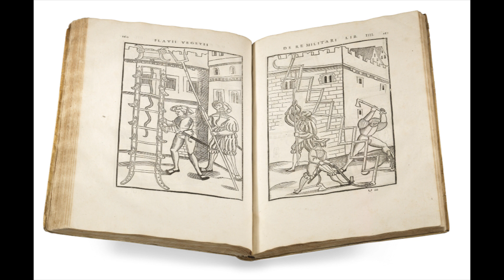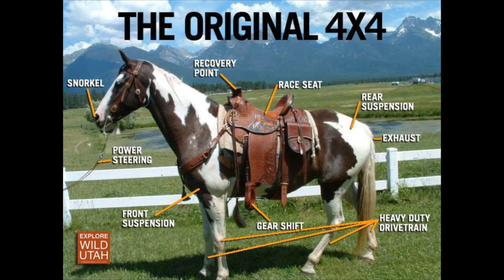CGCast #35 - Revoluções Militares e as Armas que Mudaram a Forma de Guerrear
Neste episódio conversamos sobre alguns momentos-chave na Arte da Guerra e sobre a entrada de dispositivos que fizeram a mecânica da guerra ser repensada.
Quais são esses equipamentos?
De onde surgiram?
Que diferença fizeram?
Hoje, no CGCast!
Biblioteca do Bunker
 The Military Revolution Debate: Readings On The Military Transformation Of Early Modern Europe
The Military Revolution: Military Innovation and the Rise of the West, 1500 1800
The Dynamics of Military Revolution, 1300–2050
Assine o CGcast no seu agregador favorito!
O Clube dos Generais é membro associado do Programa de Associados da Amazon Brasil!